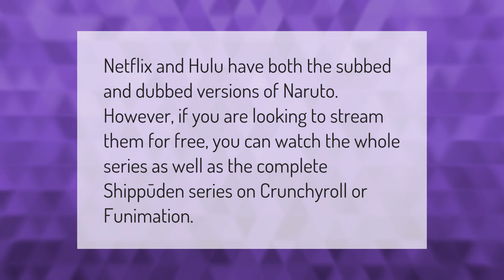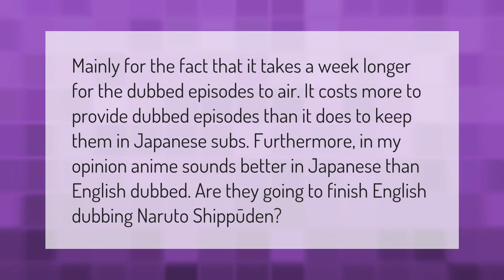What app has all of Naruto Shippuden Dubbed?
00:00 - What app has all of Naruto Shippuden Dubbed?
00:33 - What app can i watch Naruto Shippuden?
01:10 - Why does Hulu not have all of Naruto Shippuden Dubbed?

Laura S. Harris (2020, December 31.) What app has all of Naruto Shippuden Dubbed?
    AskAbout.video/articles/What-app-has-all-of-Naruto-Shippuden-Dubbed-202074